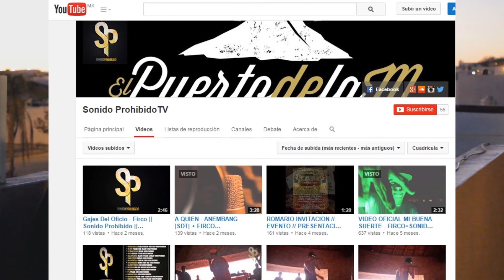Firco García de Sonido Prohibido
En ésta Nueva conversación de Espacio Alternativo charlamos con Firco García integrante de la Banda de rap Sonido Prohibido, a quien queremos seguir muy de cerca, los invitamos a ver esta conversación, compartirla en redes sociales.